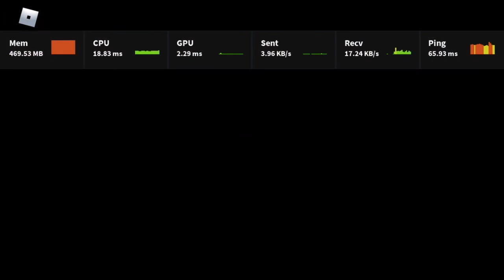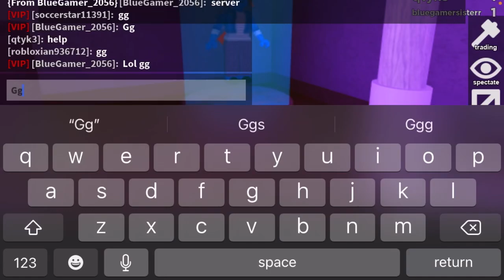Unedited Beast Round.